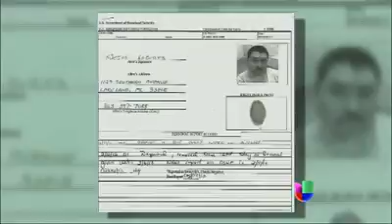NOTICIAS UNIVISION - Jesus Guevara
Noticiero Univision por Danay Rivero 6.16.13

Historia sobre el caso de Jesus Guevara. Esta historia habla de como este dia puede ser su ultimo Dia de Los Padres para Jesus Guevara con su familia. El 24 de Junio, tiene su cita con inmigracion para decidir en su caso de deportacion.